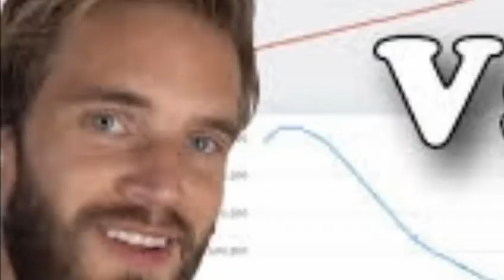Youtube ke sabse ज्यादा subscribe वाला चैनल कौन है ।।facts hindi ।।fact.j.hindi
Kis channel ke honge sabse ज्यादा subscriber yeto aane wale time men pata chal jayega
Kya aane wale time men T-series duniya ka sabse bada youtube channel banega

About Fact.J.Hindi: Doston is channel per
Amazing aur knowledgeful videos dekhne
Ko milengi